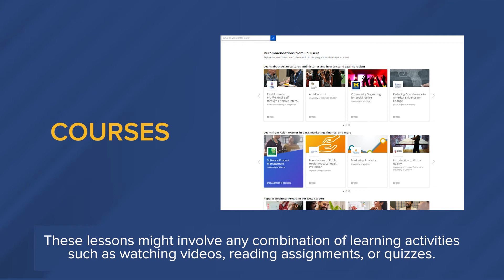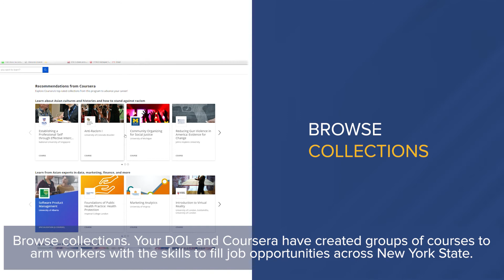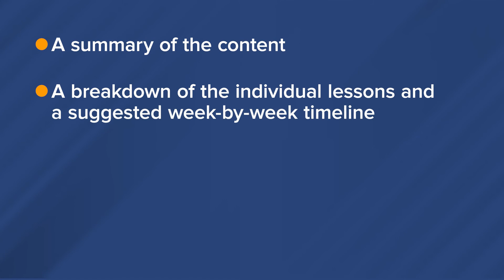DOL + Coursera: Helping You Take Your Career to the Next Level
Your DOL has partnered with Coursera to offer training, programs, and certifications across industries and interests. Find out how Coursera can elevate your skillset and help you find a career that you love at on.ny.gov/coursera.